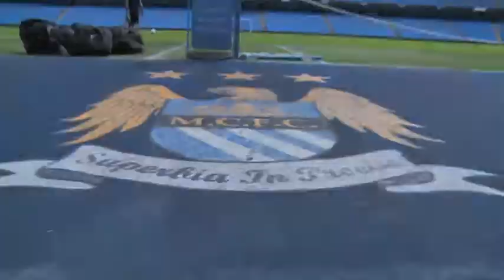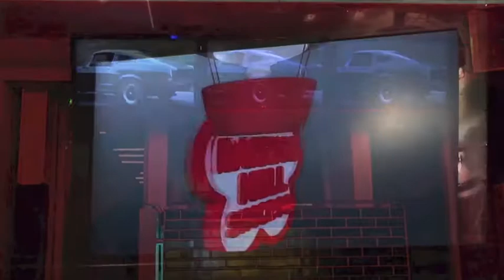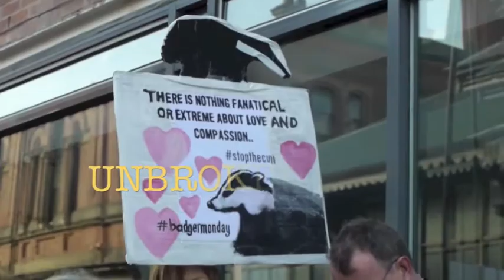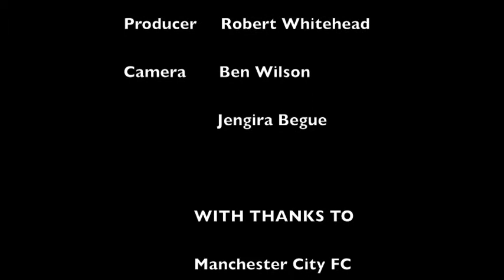Manchester: Lost in Time Manchester met Uni Project No 1 - Culture & Identity